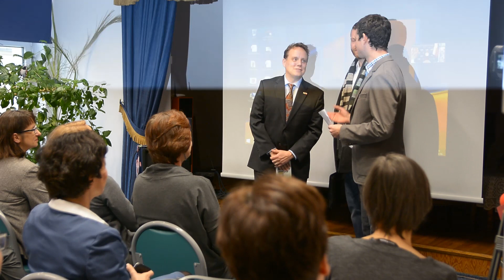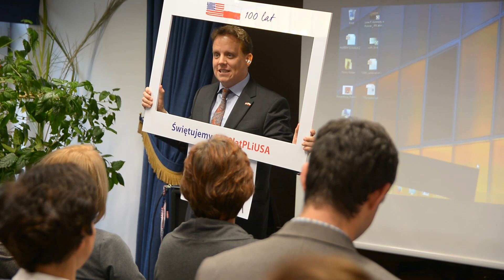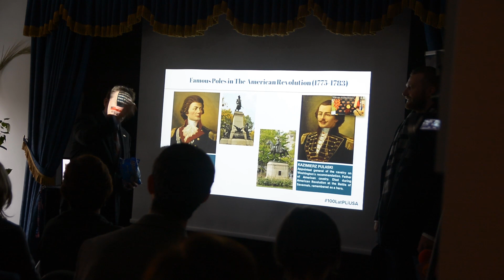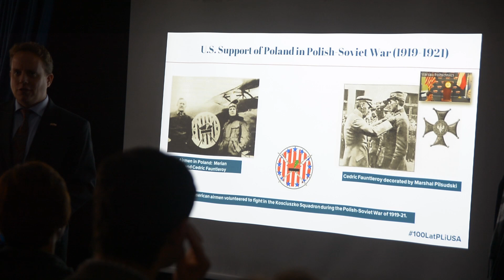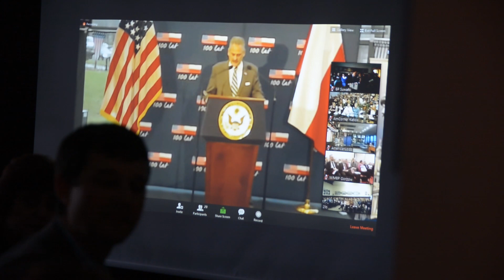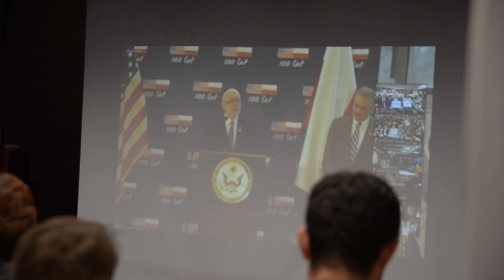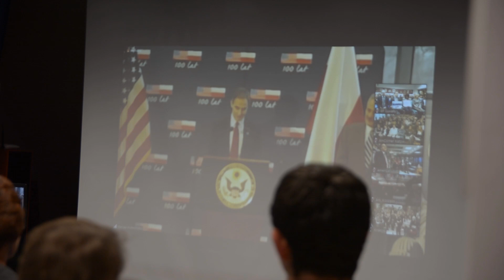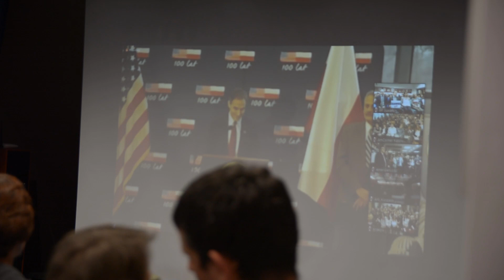Ambasada USA w Suwałkach. 06.12.2017.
Steven Bremner, sekretarz ds. Praw Człowieka w Ambasadzie Stanów Zjednoczonych Ameryki opowiada o historii Polski i USA.
AFI